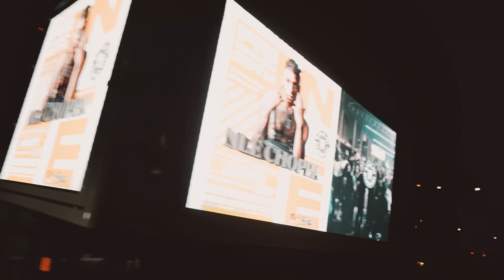NLE Choppa - Yak Flow (Official Music Video)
Follow NLE Choppa:
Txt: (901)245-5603